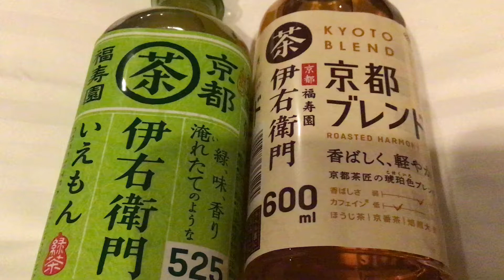伊右衛門 京都ブレンド買ってみました～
リピ有りかな。